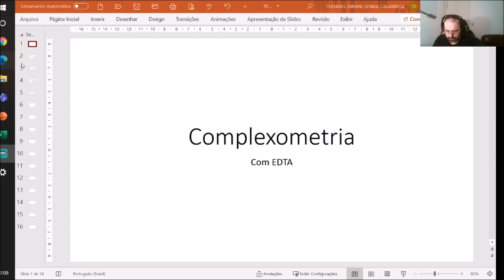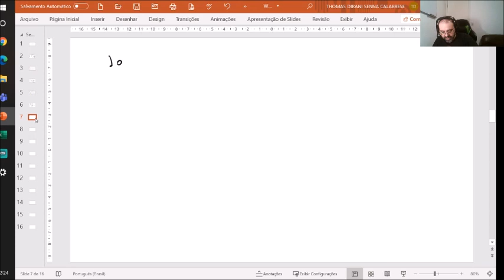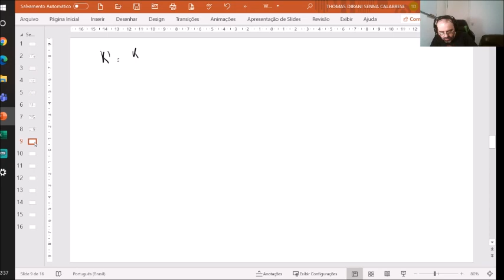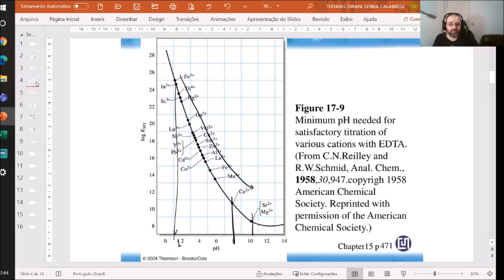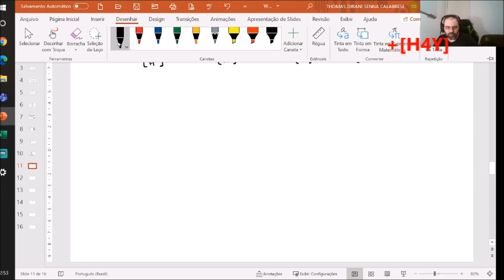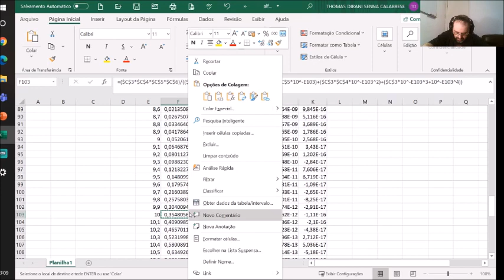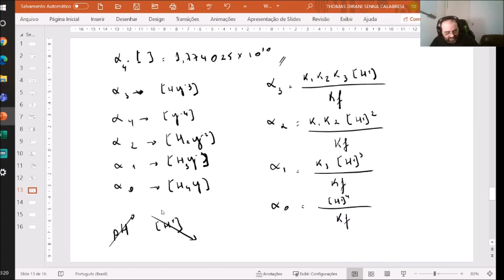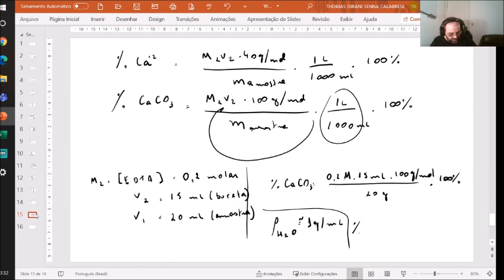2° Aula AQQt: Volumetria de complexação - EDTA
Uma breve explicação sobre a metodologia.